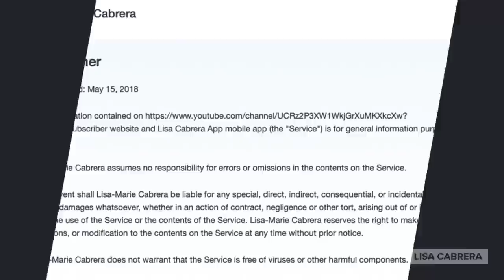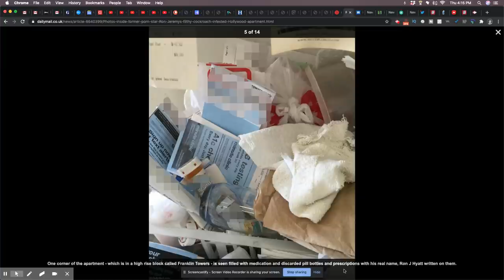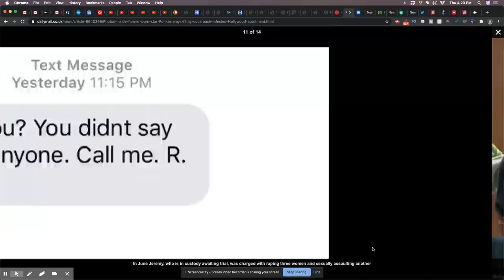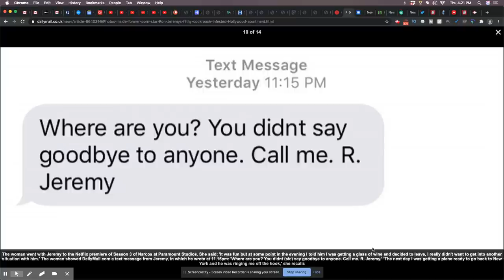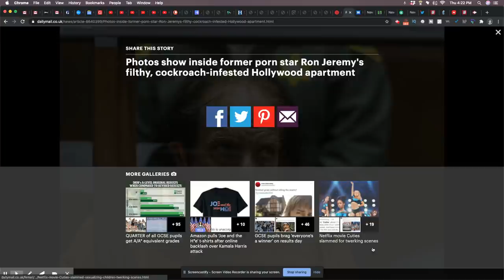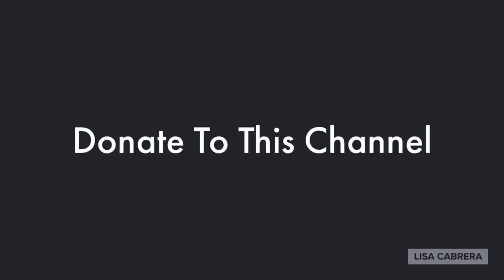Ron Jeremy Should Have Been On Hoarders